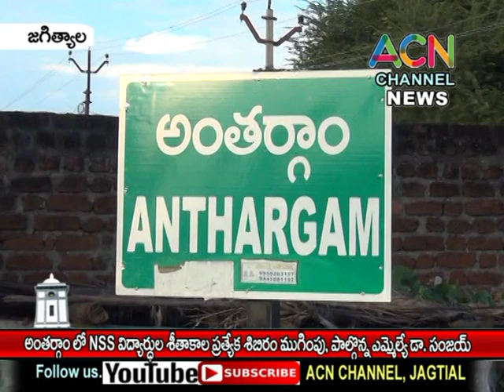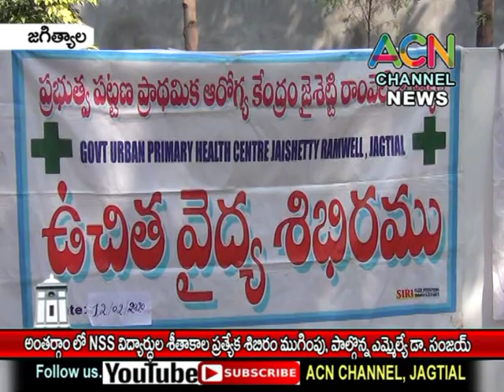జగిత్యాల : అంతర్గామ లో NSS విద్యార్థుల శీతాకాల శిబిరం ముగింపు, పాల్గొన్న ఎమ్మెల్యే డా. సంజయ్